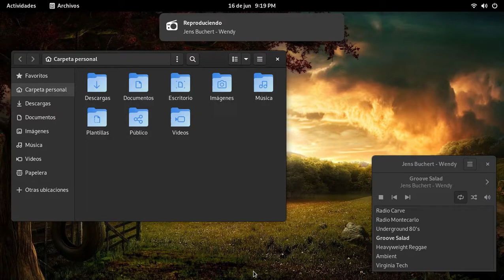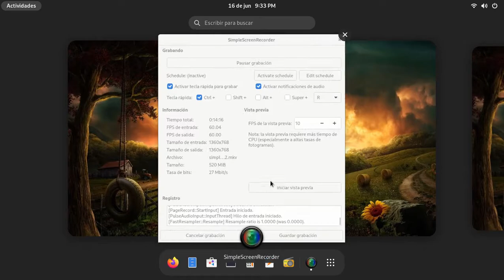JYDGE (GOG Linux native) - Fedora 36 Gameplay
OS:  Fedora 36 Gnome
Processor: Intel® Core ™ 2 Duo CPU E7500 @ 2.93GHz × 2
Ram: 6 GiB
Graphics: NVIDIA GeForce GT 730
Recording app: SSR (Nvenc encoder)
Connection: Ralink RT2501/RT2573 USB Wireless Adapter